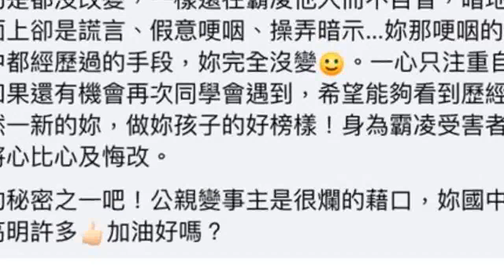白家綺爆國中霸凌同學！她痛揭手段「全沒變」 網看傻：此文不能沉